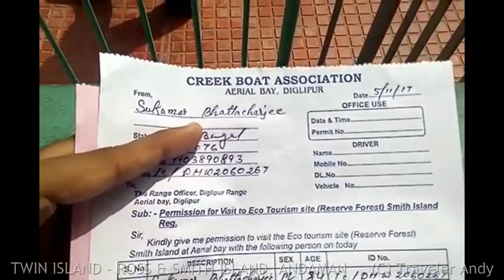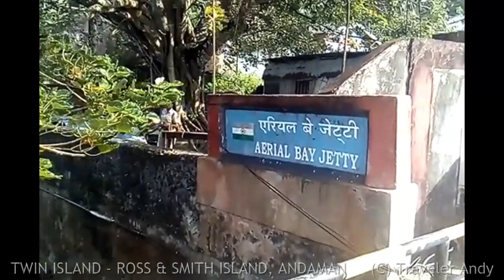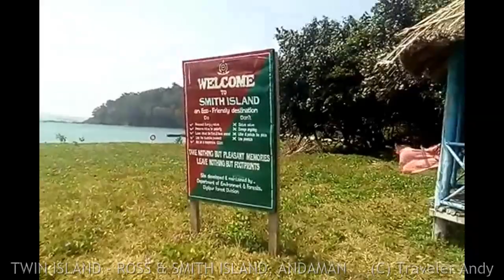Twin Islands Andaman | Ross & Smith Island Andaman | Sand-Bar connects Smith & Ross Islands Diglipur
Ross & Smith Islands Andaman i.e., Twin Islands Andaman | Full video of Smith and Ross Island Andaman | Sea waves coming from both side and Sandbar (sand walk way) connecting Ross & Smith islands situated in North Andaman. Full video of my journey (visit) to Twins Islands aka Smith and Ross Island of North Andaman. India's only sea beach where waves comes from both-side of the beach. It happens only here in Twin Islands of Andaman, where Bay of Bengal Ocean i.e., Andaman Sea waves hits beach from both side. Yes, Smith & Ross Island beach with Sea waves from both-side. ROSS and SMITH ISLANDS TRIP Full video shows following things -
1. Diglipur to Aerial Bay Jetty by road. Car drive shows the road condition of Diglipur market to Aerial Bay Jetty from where Speed Boat operates to Ross & Smith Islands from Diglipur (North Andaman).
2. Diglipur Aerial Bay Jetty Ticket Counter - Where to buy Boat tickets for Ross & Smith Islands (Andaman)? Where to get forest permission for going to Ross & Smith (Twin) Islands (Andaman)? Video shows where to contact to buy speed boat tickets to Twin Islands from Diglipur and how to get forest permit to go to Twin Islands from Diglipur Jetty (Andaman).
3. Speed Boat ride to Ross & Smith Islands (Andaman) - Beautiful view of Bay Of Bengal aka Andaman Sea during Twin Islands (Ross & Smith Islands) Andaman speed boat ride.
4. Andaman Sea color change - on the way to Ross and Smith Islands by speed boat from Diglipur Jetty (Andaman), you will see 3-different colors of Andaman Sea. Colors are deep blue, light blue and crystal clear white color of Bay Of Bengal i.e., Andaman Sea.
5. Smith Island, Andaman - Video shows the recent condition of Smith Island (North Andaman). Beautiful view of Smith Island, one of the islands of Twin Islands in Andaman). Sunbeds, clear white sand beach, blue color sea waves, coconut trees - majestic view of Smith Island, Andaman.
6. Sand Bar connecting Smith Island and Ross Island, Andaman - Believe It Or Not, two separate Islands are connected by sand-bar path. During high tide both Islands became unreachable by walk and during low tide, Smith and Ross Islands are reachable by walk on sand walkway. Video showing Twin Islands (Andaman) aka Smith Island and Ross Island sand walk-way. How different Islands i.e., Smith & Ross Islands (Andaman) are connected with each-other by Sand Walk Way. It is really great to see when Andaman Sea Waves comes from both side on sand-walk-way that connects Twin Islands, Andaman.
7. Ross Island Andaman - Video shows the recent condition of Ross Island of North Andaman. Ross Island, one of the Islands of Twin Islands in Andaman.
8. Beautiful scenic view of Ross and Smith Islands aka Twin Islands, North Andaman.

North Andaman Ross & Smith Islands aka Twin Islands Andaman Detail Information: -
TWIN ISLANDS : ROSS & SMITH ISLANDS - Ross & Smith islands are actually two islands – Ross Island & Smith Island joined together by a sand bar to make a single group of islands. Ross & Smith Islands requires to go from Diglipur (North Andaman). A fisherman's boat or a speed boat can be hired and the ride would take around 25 mins from the Aerial Bay Jetty in Diglipur. What makes these islands truly beautiful and sets them apart from the rest of the islands is that these two islands are joined by a natural, sand bar. Water is crystal clear and gem green in color. Sun bathing in Ross & Smith Islands is a wonderful experience. During high tide, the sand bar disappears leaving a trail of water between the two islands and during low tide the sand bar appears again making the islands look majestic! There is a Marine Sanctuary on the island which makes it an ideal place for spotting beautiful coral reefs and colorful species from the underwater. The beach is surrounded by tropical forests and is a preferred place for trekking and trail hiking by many tourists. One can also opt for activities like Scuba Diving & Snorkeling. The clear blue waters add a touch of cleanliness to the whole experience. Ross & Smith islands are home to the Olive Ridley turtles which means, being the right place at the right time, one can even witness the turtle nesting.